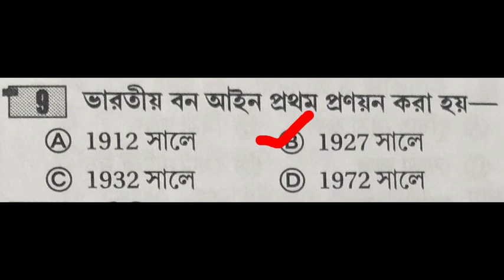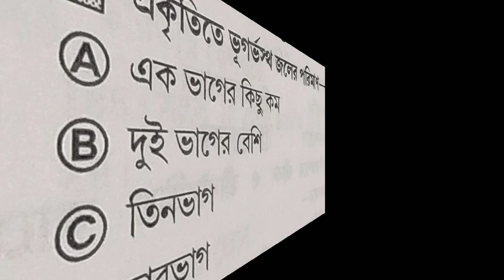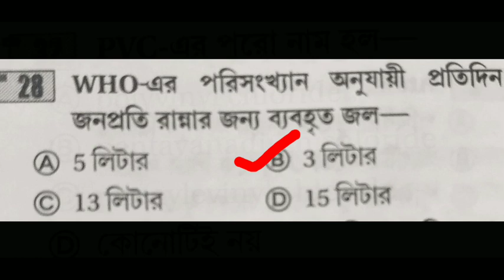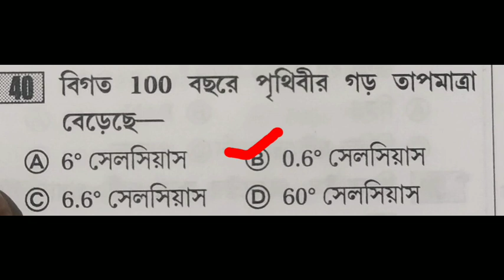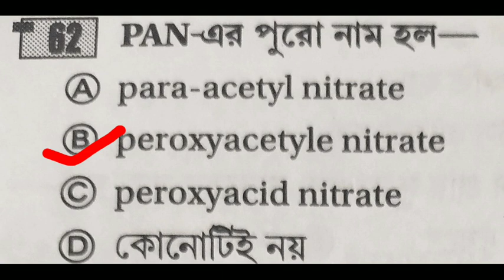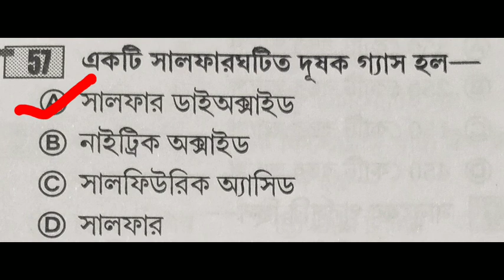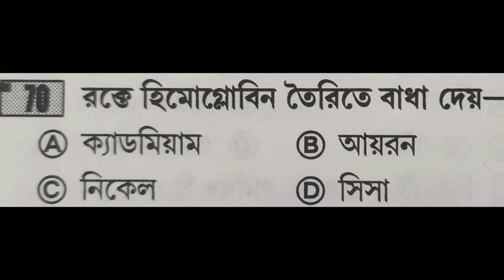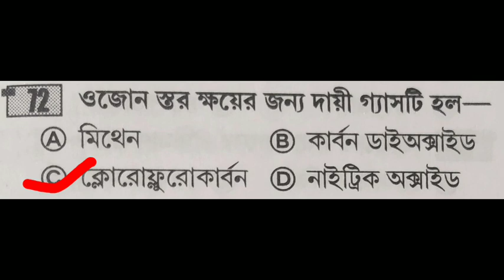important MCQ from EVs / tripuratetexam /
MCQs from evs , important question answer from evs